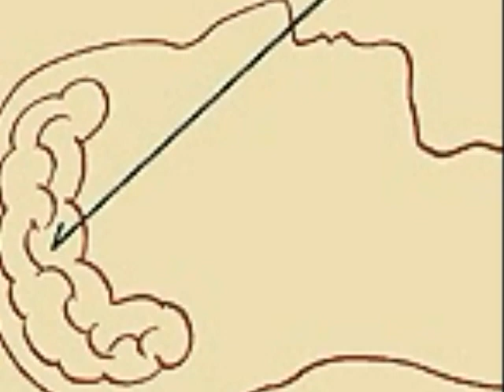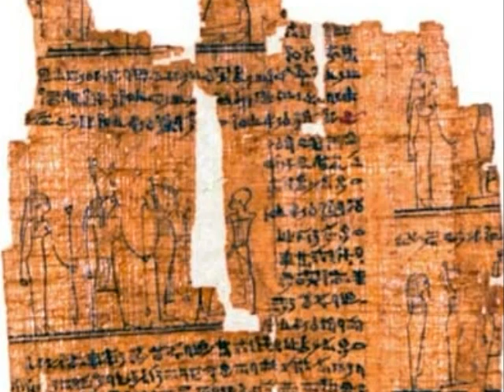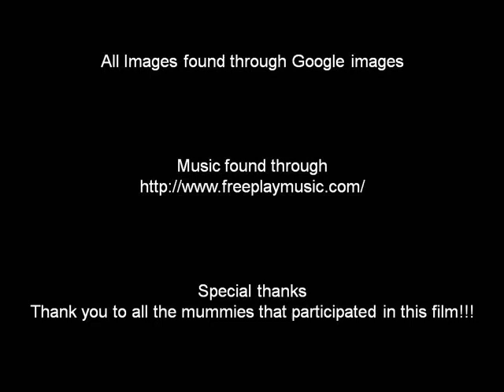How To Make A Mummy.wmv